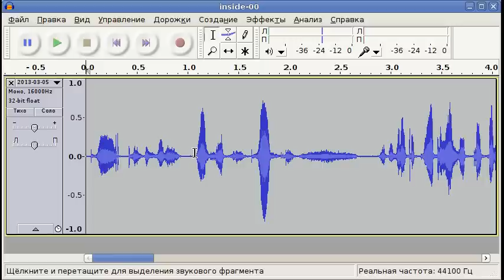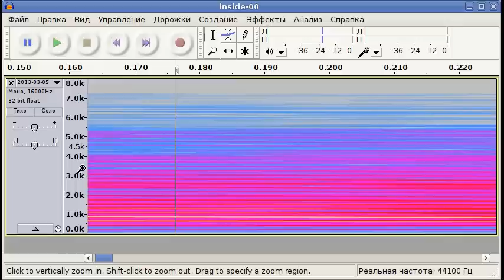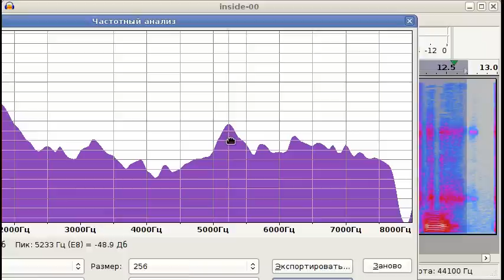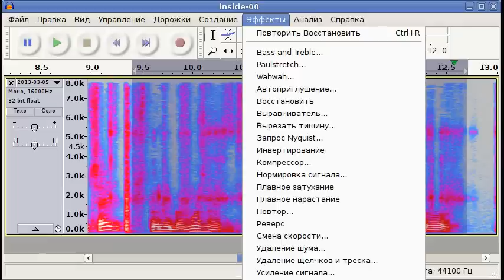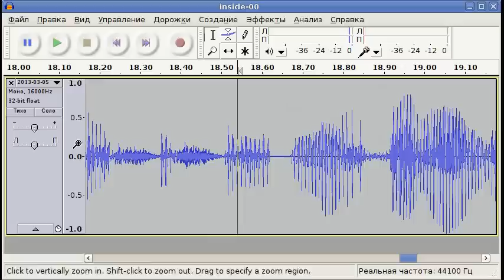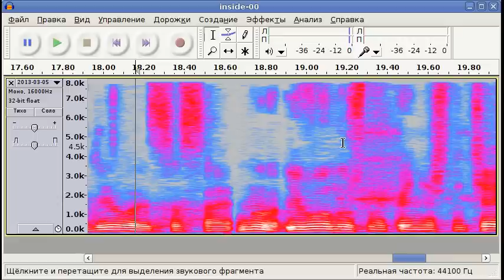Visualizing Audio in Audacity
Средства визуализации звука в программе Audacity. Устранение звуковых дефектов с их помощью.

Audio visualization tools in Audacity, and using it for fixing defects in audiotrack.